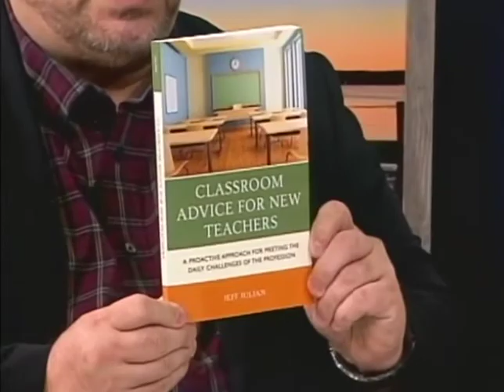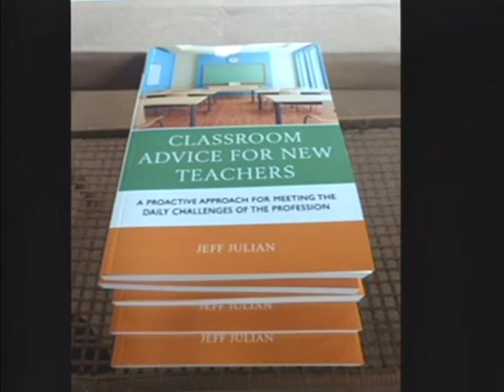Chautauqua Sunrise with Doc Hamels, Week of September 28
Guest: Jeff Julian
Discussion: Author